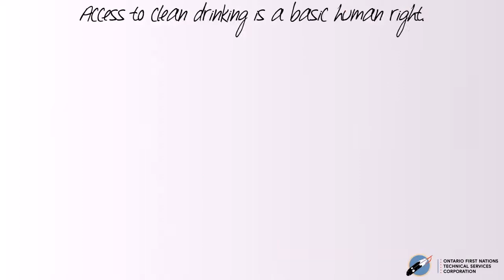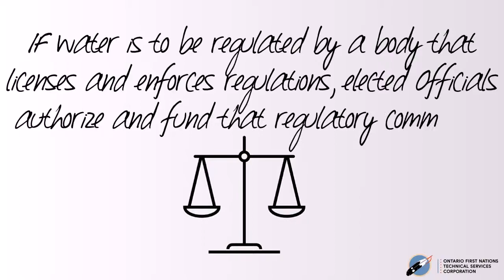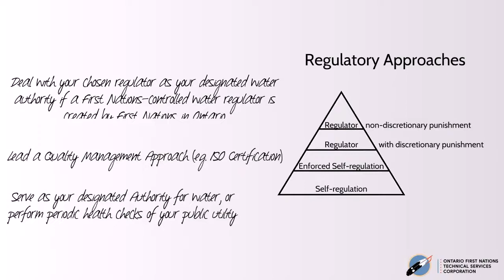Ending First Nation Boil Water Advisories - Ensuring Safe & Clean Water in First Nations Communities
Ontario First Nations Technical Services Corporation (OFNTSC) delivers technical services and solutions to help solve the drinking water challenges of First Nations in Ontario. Ending Long-term Boil Water Advisories requires short-term repairs and long-term solutions. We are here and ready to help your nation with both.